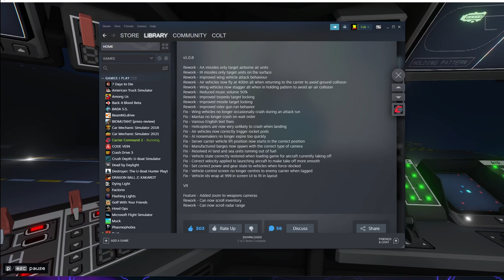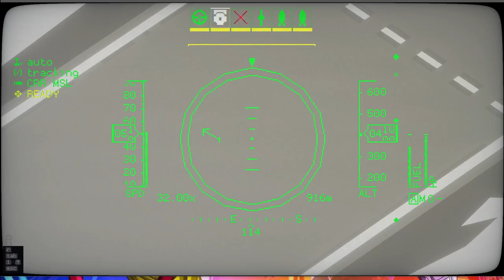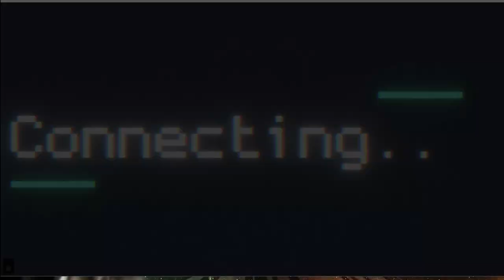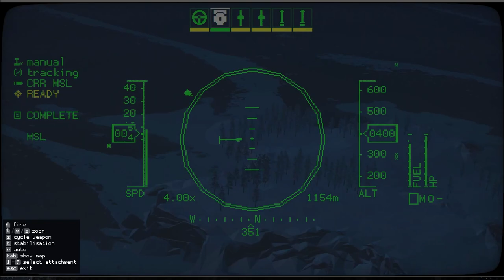Carrier Command 2 Update 1.0.8! Aviation gets a HUGE Rework! Aerial Attacks work now!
About Carrier Command 2: Carrier Command 2 is the real-time strategy game that puts you in command of a futuristic carrier capable of deploying a vast array of aircraft and amphibious units. Compete against AI or human players and hop into every single vehicle to take matters into your own hands!